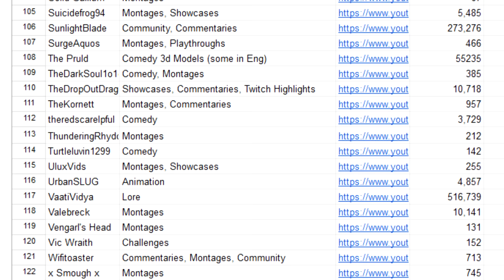Wifitoaster's "Souls Related YouTube Uploaders Database"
Share this spreadsheet further to support the community!

Gameplay: Quick attack Katana R2 hit and the quick attack parry timing.